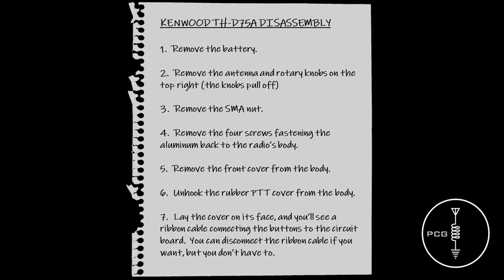E49: Kenwood TH-D75A MARS Mod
• TOMLOV DM9 – Digital Microscope